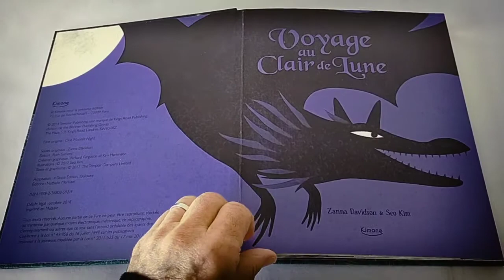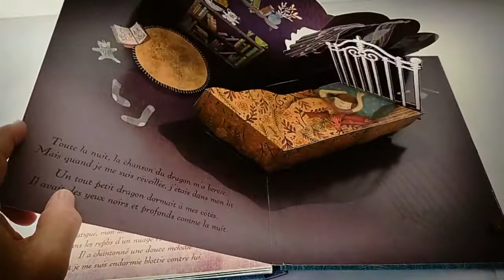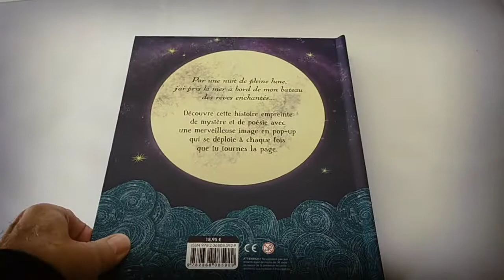Voyage au clair de lune présenté par Pop-Up-Féerie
Zanna Davidson et Seo Kim nous font découvrir une merveilleuse histoire empreinte de mystère et de poésie d'une petite fille et d'un dragon.voyageauclairdelune SeoKim ZannaDavidson RichardFerguson Dragon sonateauclairdelune popupféerie Kimane.